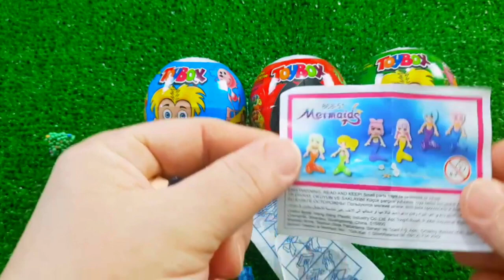A Box Full of Cars, Roll Royce, Lamborghini,Ferrari, Porsche,Suzuki,Mclaren Bugatti, Candy, Mercedes